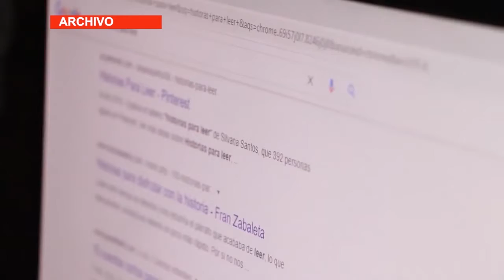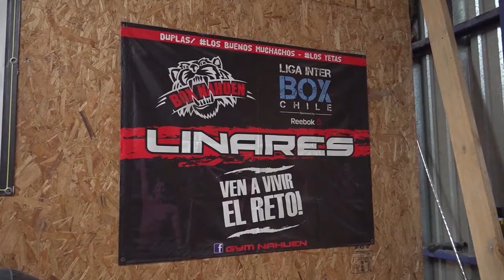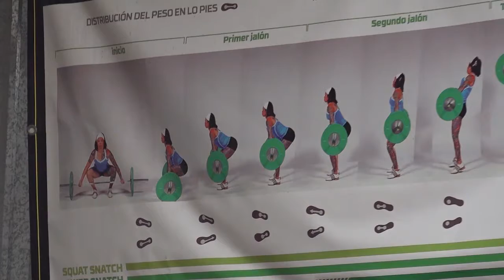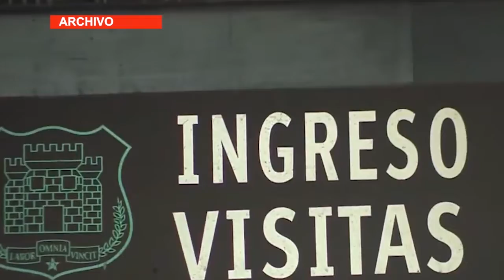LINARES HOY | MARTES 13 DE JULIO 2021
Te invitamos a revisar la edición del día Martes 13 de Julio de 2021 de nuestro noticiero LINARES HOY.

De lunes a viernes a las 21:00hrs por las pantallas de Canal30 Linares a través de su señal analógica 32, STB 187, IPTV 113 o ISDB-T 44.3.